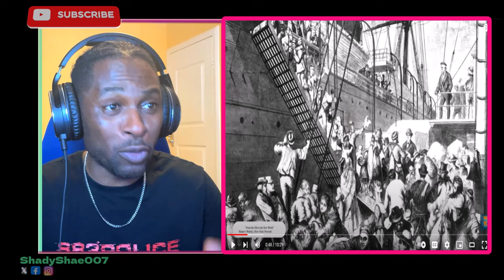SO MANY!! - Why did so many Germans immigrate to The United States?